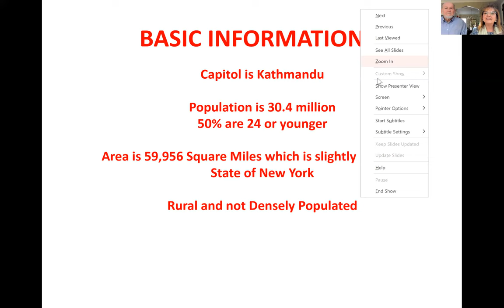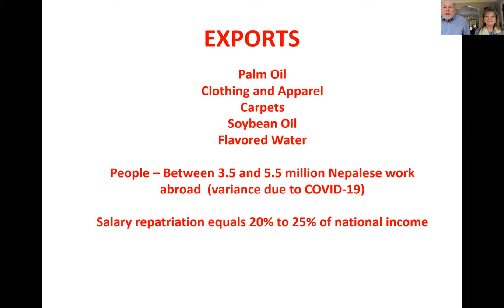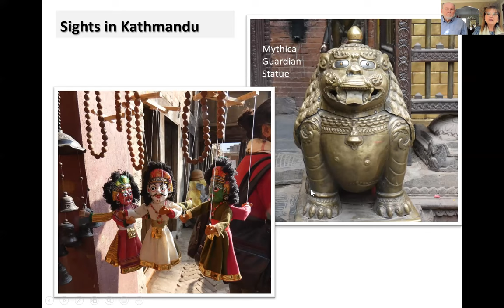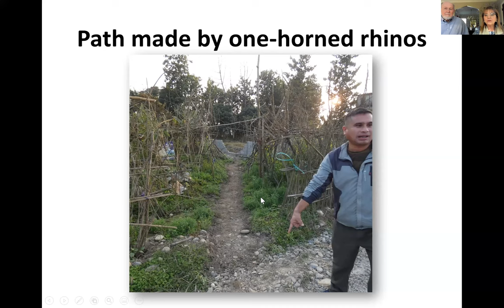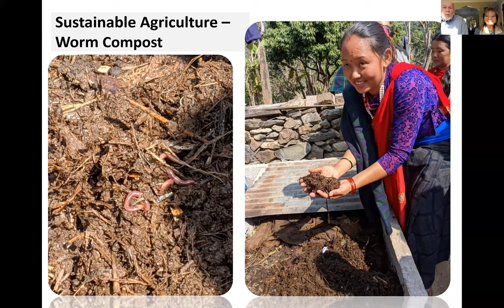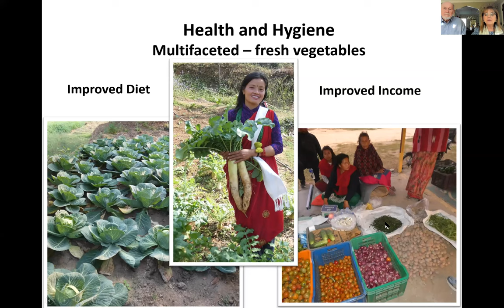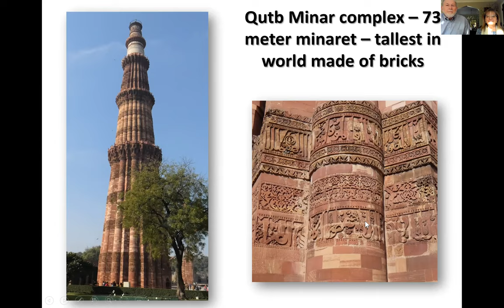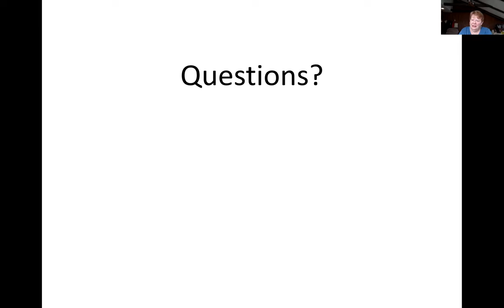Travels with Tulsans: Treks to Nepal and India with Mark and Becky Collins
Mark and Becky Collins traveled to India and Kathmandu, Nepal, visiting remote villages to learn about new microlending and agricultural practices.